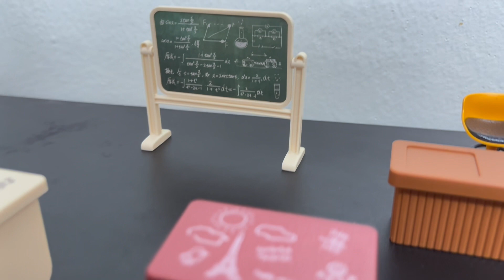Let’s go to school - Episode 7